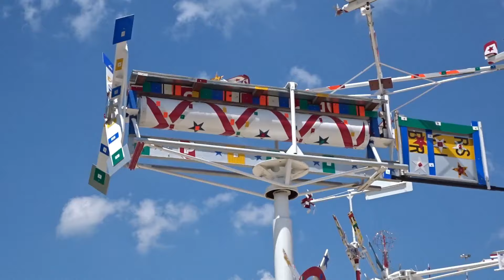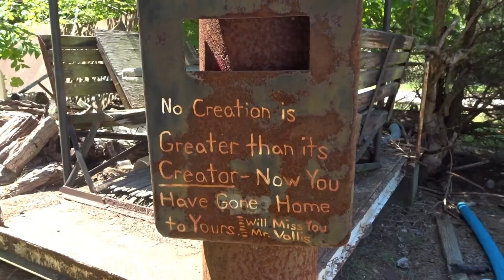Vollis Simpson's Whirligig Park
Vollis Simpson repaired farm machinery for a living. After his retirement he took old machine parts and turned them into Whirligigs. And he so so up to his death at 94 in May of 2013. Some of his work was commissioned for the World Olympics in Atlanta Georgia and other places such as New York and Baltimore Maryland. They one were on acres of his farm now most have been moved into downtown Wilson N.C to a park specially designed for them.